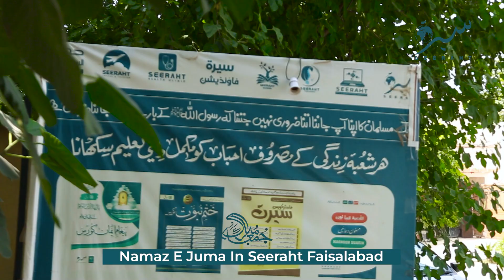Namaz E Juma In Seeraht Institute Faisalabad || Cinematic Video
SEERAHT سیرۃ | Institute & Research Centre
SEERAHT سیرۃ Institute came into existence to make the biography of the Prophet (peace and blessings of ALLAH be upon him) known to the people in an educational manner.

While in the light of the biography, while respecting the busyness of the busy friends, the great goal of teaching complete religious education was taken in its footsteps.

At the same time, knowing the welfare of the Ummah in all aspects of their welfare in a dignified manner knows its happiness and fortune.

It is a global organization that caters to the religious needs of children, ladies and gentlemen, and people from all walks of life at all times.

Our Mission
Conducting of courses on the basis of Seeraht ul Nabi ﷺ in Educational, Learning, teaching and getting knowledge from village to village, street to street, corner to corner, city to city and on national level campaigns and courses.
1 day, 3 days, 10 days, 30 days courses conduction of Seeraht Course in the form of books, audios, villages, geography and in the form of maps.
Conduction of courses apart from educational institutions, in factories, industries, Bazar and National areas keeping in view the busy routine of all.
Providing an opportunity to train others after Seeraht Course to the Scholars and modern educated people.
To uplift the passion of Seeraht ul Nabi ﷺ, organizing Naat contest, Speech contest, Quiz contest, Asmaa-ul-Husna Contest, and Interesting things.
This institute is on the way to promote Islamic knowledge through different short courses, organizing Seeraht institute in different cities and countries, and also translating courses into 10 big languages.
In Faisalabad city, every month organization of 10 days Seeraht courses teaching, and every Friday, after Asar praying of Durood-o-Salaam and different research authentic based references are sequenced.
In your city and institute, organization of workshops, providing of courses, the conversation of courses success and facility of courses in the way of Almighty can make us honored.
In the way of the Golden series of Seeraht, we can be your supporter and companions.